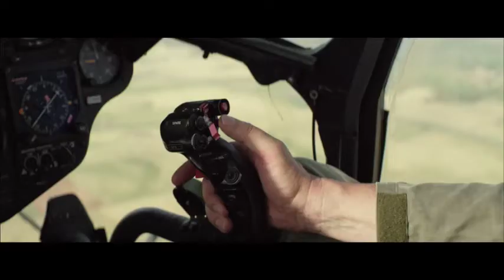Braun Advert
Award-winning London based composer working remotely worldwide in all aspects of the music industry.

Clients include: - Game of Thrones, The Goldbergs, BBC, Sky, ITV, Channel 4, Disney USA, Buffy The Vampire, Smallville, UFO Files, CSI Miami, HBO, Animal Planet, History Channel, BT Mobile, Huawei Mobile

Artists include - Cliff Richard, Sheena Easton, Peter Frampton, Joe Cocker, Bob Geldof, Kim Wilde, Boy George, Keith Emerson, Jack Bruce, Barry Manilow, David Essex, Bond, Vanessa Mae, Julien Clerc.

Recently scored the film “Art of Darkness” awarded “Best Original Score”, and “Best Film” by the BFI at London’s Leicester Square film festival & "Best film Soundtrack in a feature" at the New York film festival.